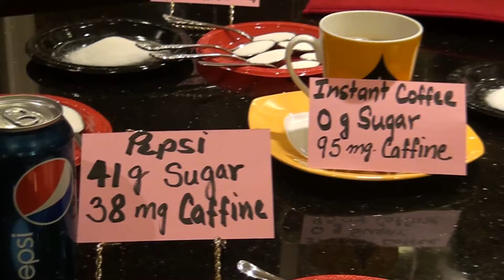What's in an Energy Drink?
Energy Drinks are very popular among youngsters.  Besides high sugar like in Soda and caffeine in coffee, energy drinks are also excessively high in B vitamin, and have added amino acids along with a few herbal supplements.  Herbal supplements are not regulated. This video shows the amount of sugar and caffeine in a few of popular energy drinks.